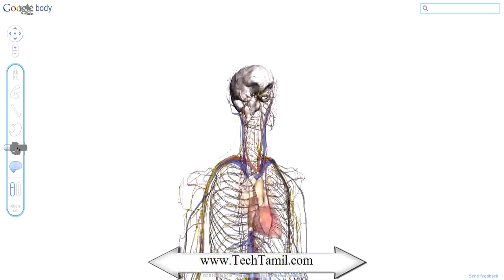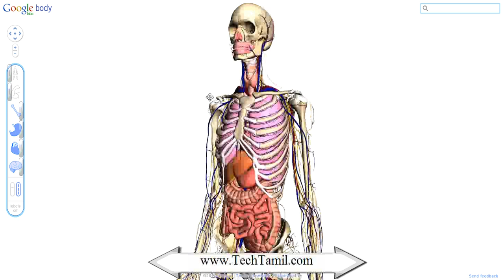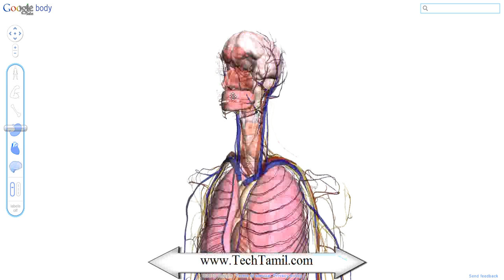Virtual Body Dissection using google